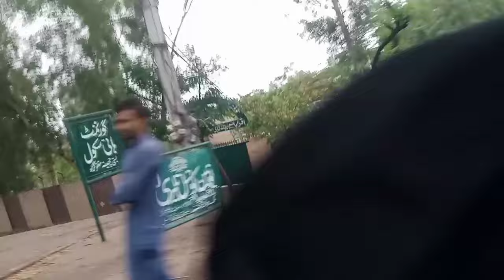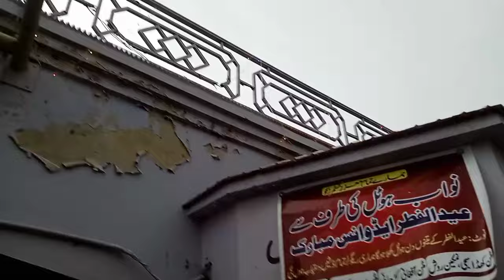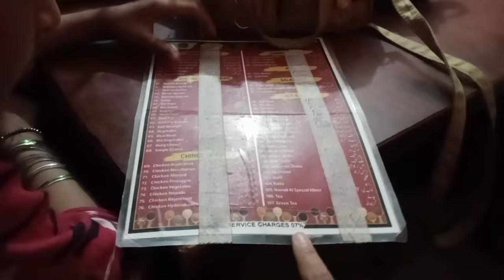morning rain weather vlog ⛈️ ☔🤗🥰 Barish mein nashta karne hotel pahunch gaye🛋️🏩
village life#babanaikfamily
rain#pakistanvlog #
heavy rain

tAkhir mera qasoor kiya he bri hu to sara din zalil hoti rho|Mera aj ka din|umna vlog#studentlife
student found is going to increase ehsas education scholarship in 2024

27 roza iftar platter
27 rajab ka roza iftar ki dua
iftari time 27 roza pakistan
babanaikfamily village life in afghanistan,village life vlog,village life essay,daily routine village life afghanistan,village environment,village life africa#nepalivillagecooking